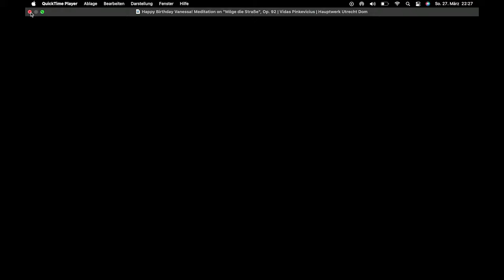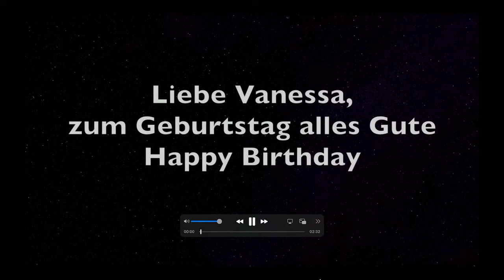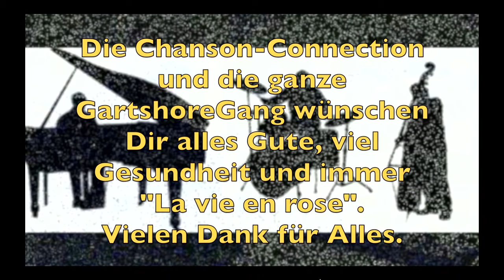Happy Birthday Vanessa! | Sunday Night is Organ Music Night | 27. March with the Gartshores!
Tonight's the night! We celebrate a very special birthday tonight - my darling Vanessa! Without her by my side, none of this would be possible! Join us tonight for a special celebration, including a number of international surprises and maybe even a special appearance! 😁